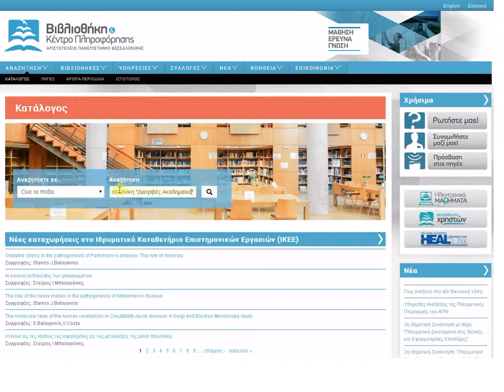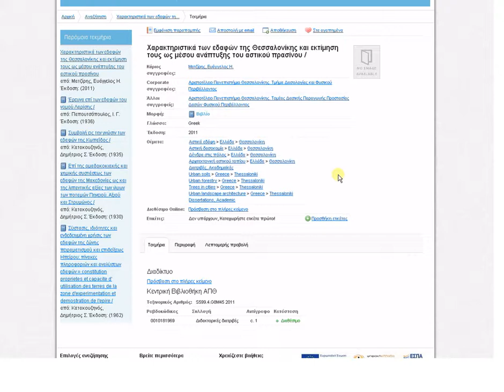Πως αναζητώ ... διδακτορικές διατριβές;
Αναζήτηση διδακτορικών διατριβών που έχουν εκπονηθεί στο ΑΠΘ μέσα από το νέο δικτυακό τόπο της Βιβλιοθήκης ΑΠΘ